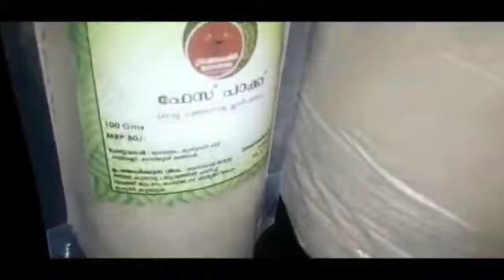ചിങ്ങം 1കർഷകദിനം 17-08-21